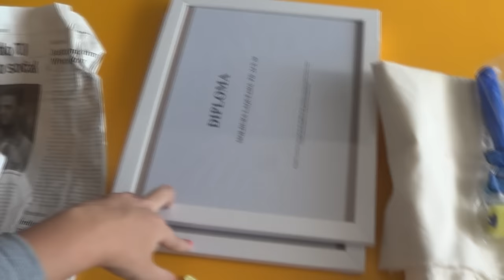DIÁRIO DA REFORMA #2 - Estúdio Jujuba